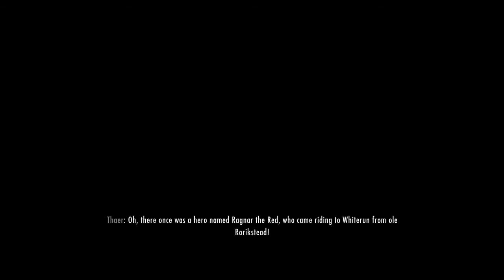lets play Skyrim again #11 Bloodmoon calling